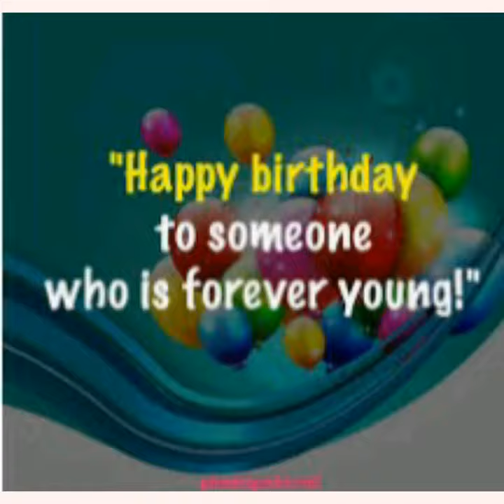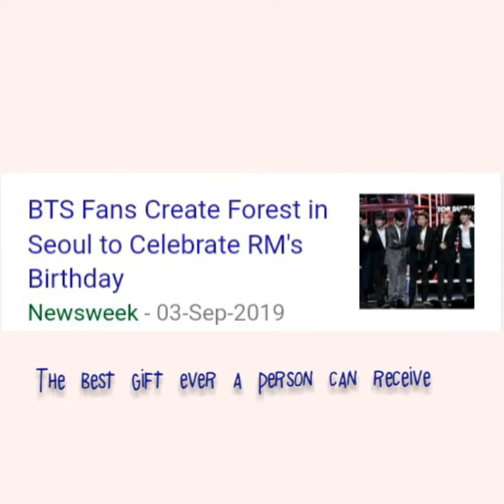Happy 24 birthday RM | Taekook Sugamin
🔫DONOT REUPLOAD
Happy birthday RM . We love you RM . If you weren't there , I don't know what could have happened to BTS !💗